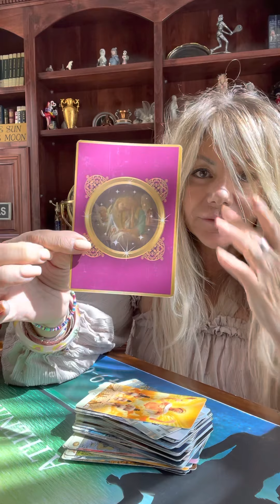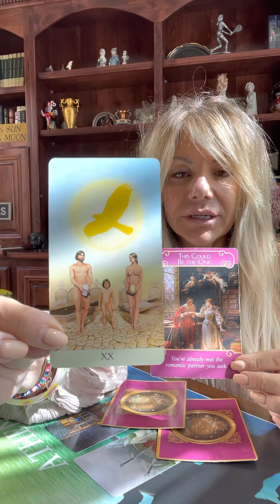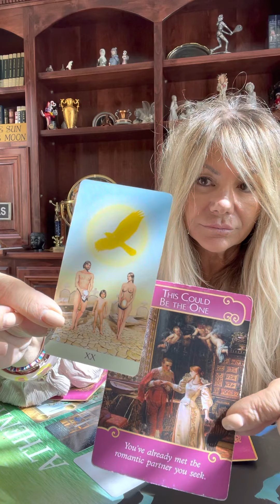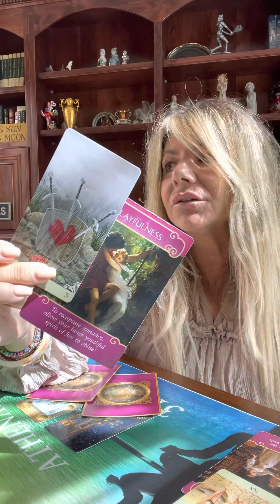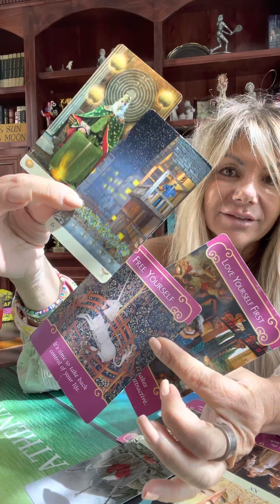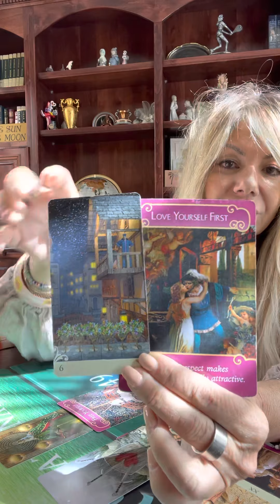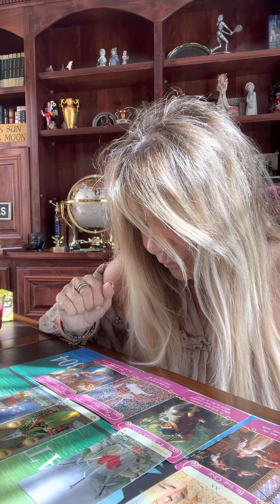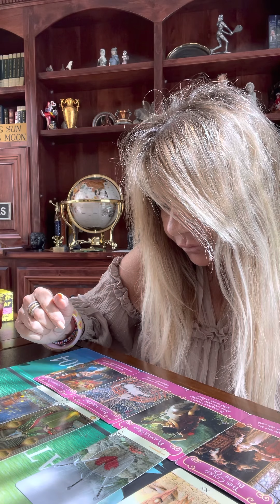♐️ SAGITTARIUS MAY 2021